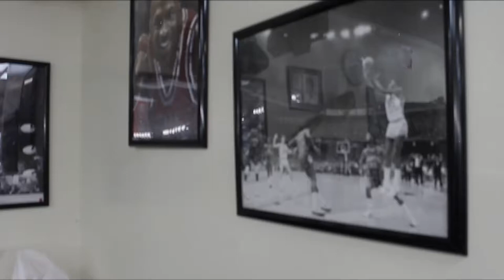Dru-Lei - Flex, Where Da Bomb At?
Spacely Productions & ViLLains𓂀 Present...

Dru-Lei - Flex, Where Da Bomb At? (Produced by. VaughnTheDon)

Director: Spacely & Dru-Lei
Videography: Spacely
Producer: Spacely
Executive Producer: Dru-Lei
Cameo: Genius, Reefy, Sean "Cat" Timberlake, & the Barbers of Perfection Styles Barbershop & Salon

Spacely Productions 2015